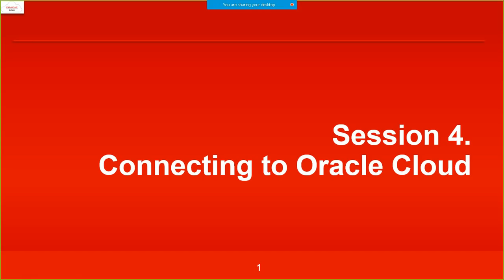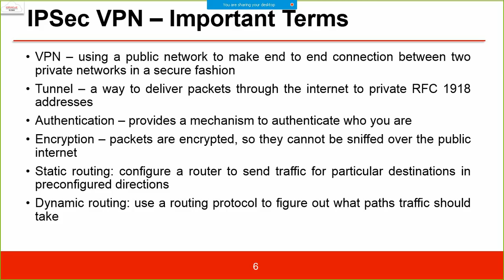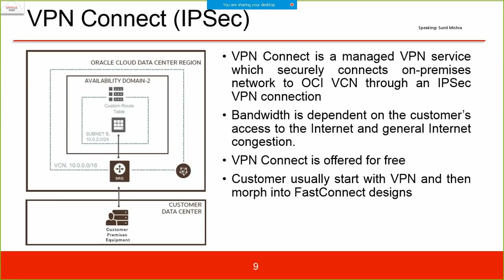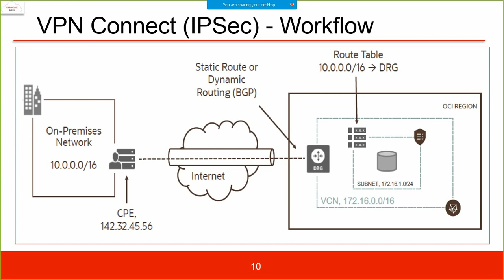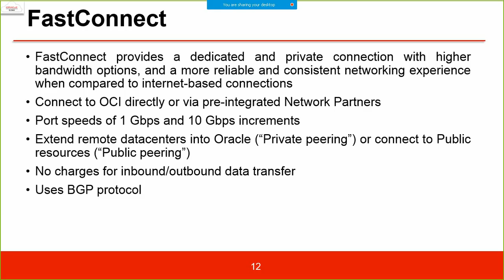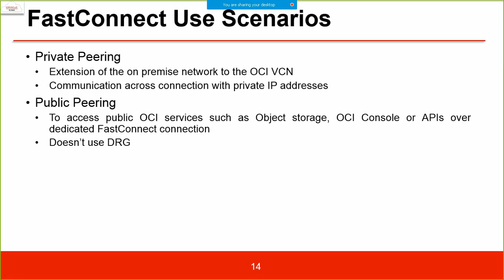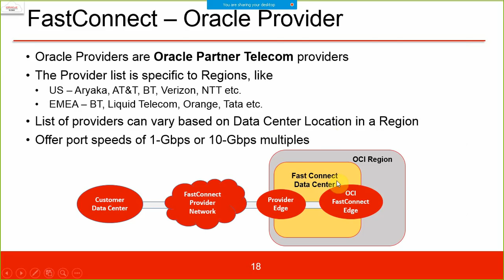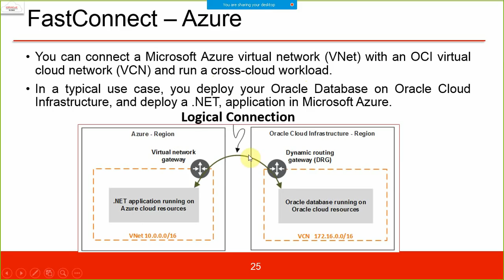oracle cloud tutorial | Connecting to Oracle Cloud | Networking in Oracle Cloud: Ways to Connect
Internet, IPSec VPN, FastConnect
oracle cloud, oracle cloud training, oracle cloud tutorial, oracle cloud infrastructure, oracle cloud certification, PInternet, IPSec VPN, FastConnect